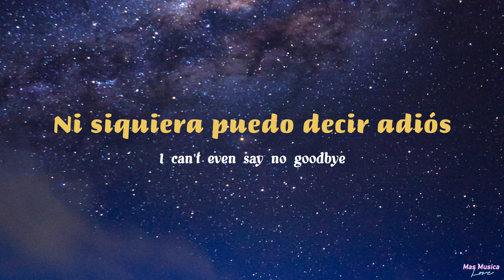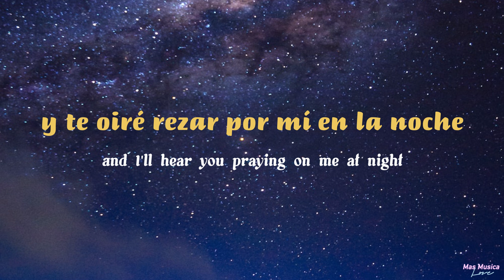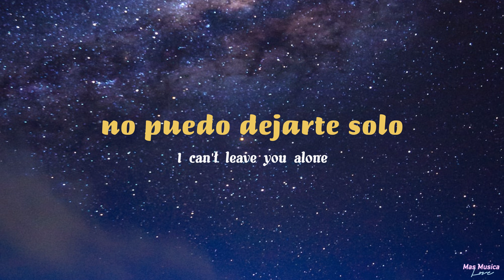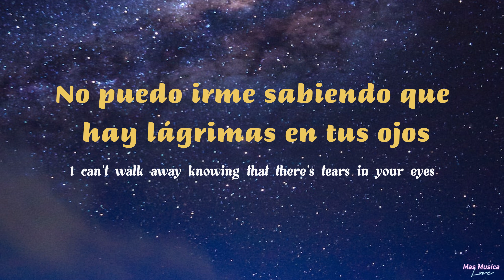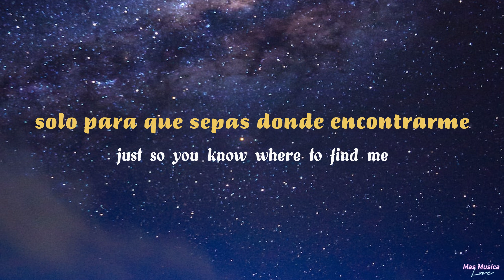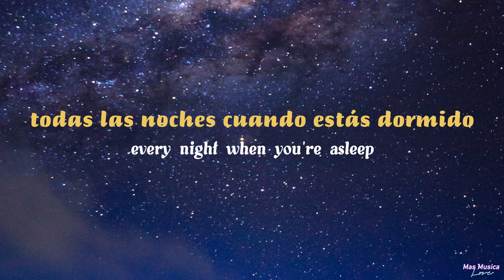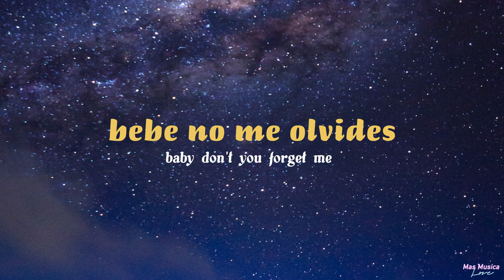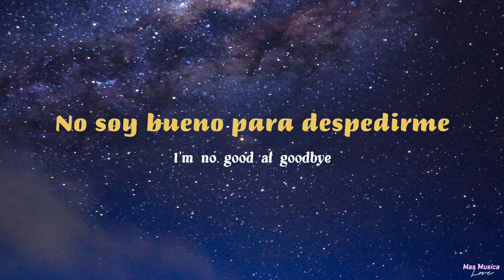Xenia - Godspeed (sub español)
Xenia - Godspeed (sub español + lyrics )
Xenia - Godspeed (subtitulada al español
Xenia - Godspeed (traducida al español)
Xenia - Godspeed (lyrics)
Xenia - Godspeed